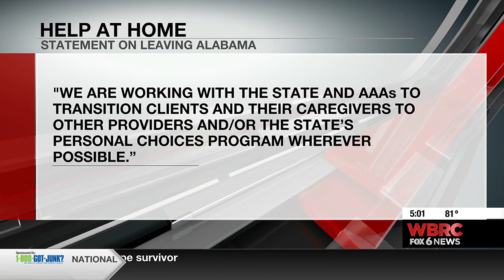Home health care service leaving state over Medicaid policy